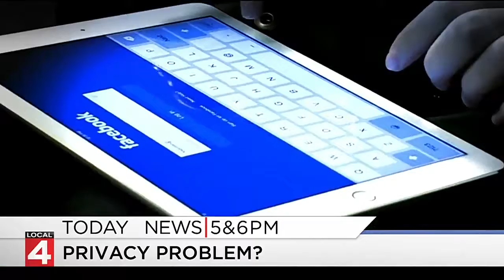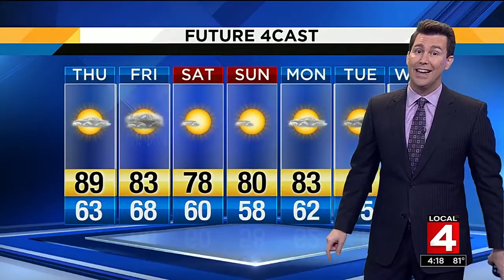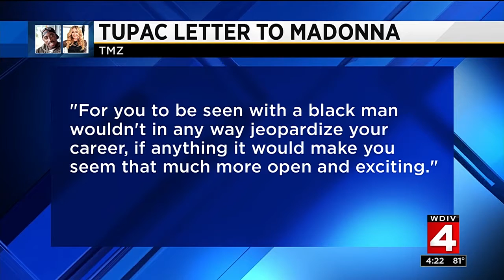Local 4 News at 4 -- July 5, 2017